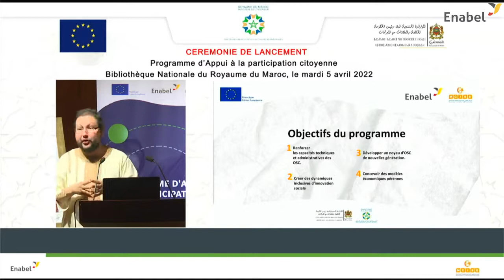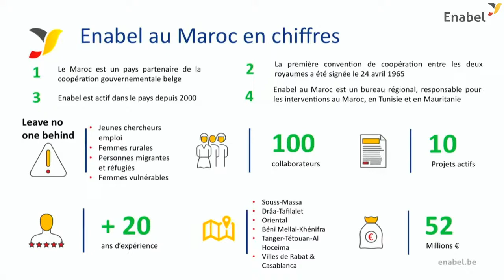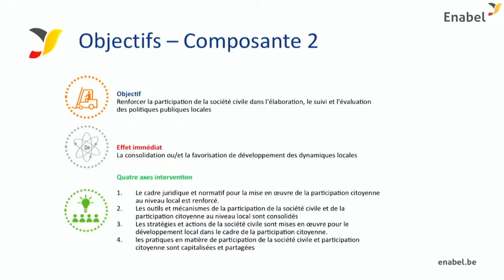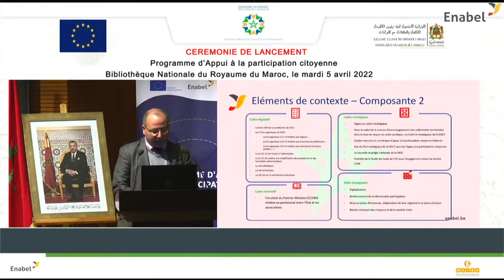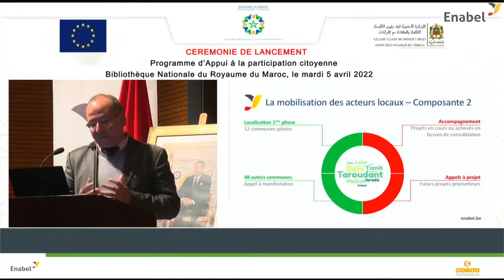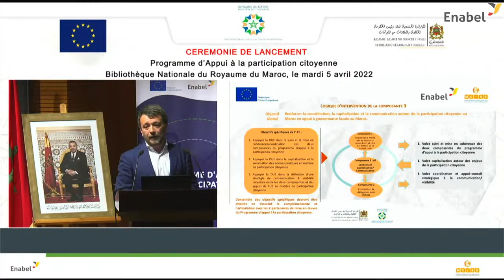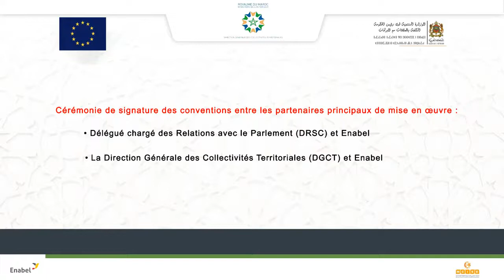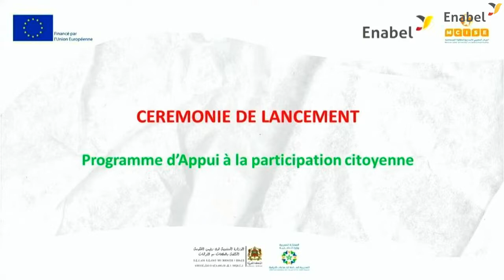Cérémonie de lancement du Programme d'Appui à la Participation Citoyenne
Ce programme s’inscrit dans le cadre du partenariat entre  le Maroc et l’Union européenne au Maroc pour appuyer les efforts déployés par le pays en matière de promotion de  la démocratie participative.

ce programme sera déployé dans 5 régions du Maroc à savoir  Casablanca-Settat, l’Oriental, Souss-Massa, Tanger-Tétouan-Al Hoceima et Beni Mellal-Khénifra.

Il comprend trois composantes :
• Le renforcement du tissu associatif, mise en œuvre par notre partenaire MCISE
• Le renforcement de la participation de la société civile dans l'élaboration, le suivi et l'évaluation des politiques publiques locales mise en œuvre par Enabel, conjointement avec les Collectivités Territoriales Maroc (DGCT) et la Direction des Relations avec la Société Civile.
• Une assistance technique, qui vise le renforcement de l’impact et la promotion des initiatives de la société civile au Maroc.